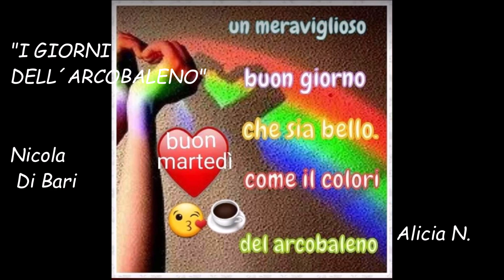I GIORNI DELL´ARCOBALENO - NICOLA DI BARI - TESTO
Erano i giorni, dell'arcobaleno,
finito l'inverno, tornava il sereno,
e tu con negli occhi, la luna e le stelle,
sentivi una mano, sfiorar la tua pelle.
E mentre impazzivi, al profumo dei fiori,
la notte si accese, di mille colori.
Distesa sull'erba, come una che sogna,
giacesti bambina, ti alzasti già donna.
Tu, adesso ti vedi grande, di più,
sei diventata più forte e sicura,
e iniziata la avventura,
ormai, sono bambine, le amiche di prima,
che si ritrovano in gruppo a giocare,
e sognano ancora, su un raggio di luna.
Vivi la vita, di donna importante,
Perché a sedici anni, hai già avuto un amante,
ma un giorno saprai, che ogni donna è matura,
all'epoca giusta, e con giusta misura,
e in questa tua corsa, in contro all'amore,
ti lasci alle spalle, il tempo migliore.

ღღ`••♫.•´♥ღ♫.•*´¨♥`••♫.•´ღ¨ღ`••♫.´♥ღღ`••♫.

CATEGORIA DEL VIDEO: FORMACIÓN - EDUCACION: HISPANO PARLANTES APRENDIENDO ITALIANO -

Copyright Responsabilidad Bajo la sección 107 de la Ley de Propiedad Intelectual de 1976, se tiene en cuenta para el "uso justo" para el propósito: como crítica, comentario, información periodística, la docencia, la erudición y la investigación. El uso justo" es un uso permitido por la ley de derechos de autor, que de otro modo podría estar infringiendo. Sin fines de lucro, personal y educativo este video, inclina la balanza a favor del uso justo. Este video de ninguna manera tiene la intención de infringir las leyes de derechos de autor. Imágenes y audio tomado de internet para facilitar el aprendizaje del IDIOMA ITALIANO, a los hispano parlantes. A dichos fines se puso el texto de la canción en el idioma italiano.